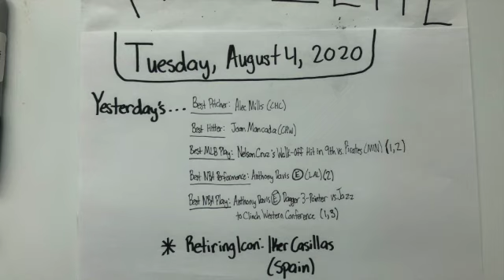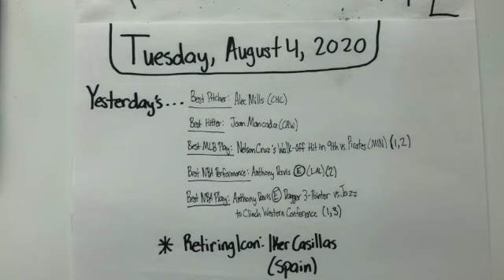The "Elite": Tuesday, August 4, 2020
Recorded August 4, 2020. The picture was taken on September 2, 2020, so the stats and highlights are consistent with this particular date in professional sports. This is one of my first daily episodes of The "Elite" that I made where I break down daily highlights from the previous day, the second Wednesday of MLB action, and the fifth day of NBA action. Additionally, I list the upcoming games for the day, previewing potentially great pitching and hitting matchups for the 12th day of baseball for the MLB and the fifth day of basketball for the NBA in the Bubble. Because the MLB season, as the first professional league to come back, is starting so late due to COVID-19, this is the 12th "Elite" Daily Episode of 2020, this is my 12th "Elite" Daily episode of the 2020 MLB season, and this is the fifth "Elite" Daily episode of the continuation of the 2019/20 NBA season. In this episode, I list the individual stats of the best performers from the previous day (August 3, 2020), and I point out the stats of players that I have listed as "elite" in my profiles. I have also started recording the "best pitcher", "best hitter", and "best MLB play" of the day, along with the "best NBA performance" and "best NBA play". I used the MLB.com website to look up the stats from the previous game, along with the daily stats and standings during the MLB season. I additionally used ESPN.com to look up the stats and highlights for the remainder of the games that I mention in the episode. I also watched highlights for some games on their respective leagues' YouTube accounts. My intent with these daily episodes is to run down the past day's sports in a not-so-long amount of time to save time. I allude to specific games and moments, and I implore anyone who watches to look up moments and highlights if they want to. I also point out the particular athletes that I have labeled "elite" as not only great, but athletes that are performing at an "elite" level within their own sport. I also recommend watching my "Elite" Profiles where I go into depth about why these specific athletes are regarded as either "elite" or "GOAT" level talents. I recorded this episode and took this picture with my iPhone. Thanks for being a part of the journey.